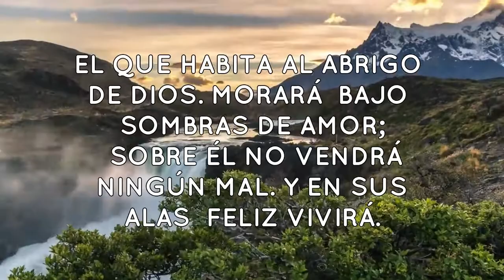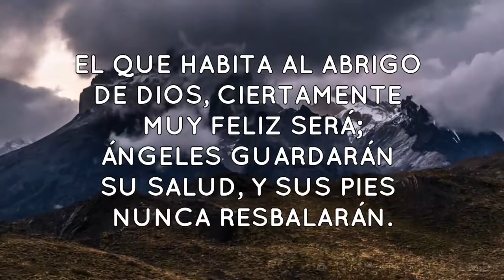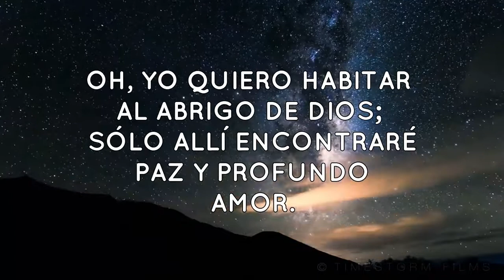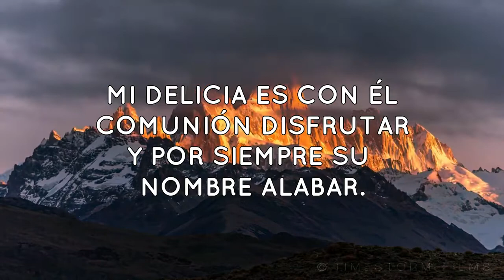Himno #220 - El que Habita al Abrigo de Dios | Himnario Bautista